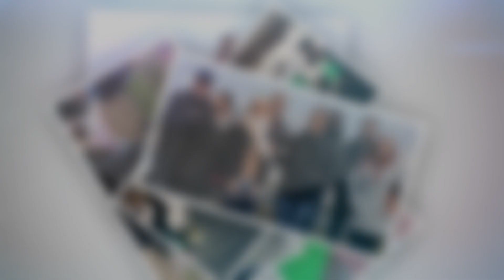The Parable of the Shrewd Manager - Kwaku Sarkodie